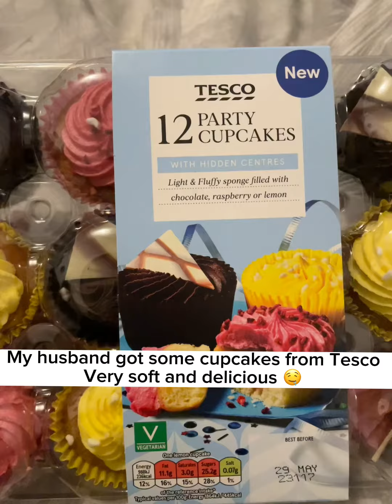আজকের দিনের কিছু ভিডিও. Today’s vlog